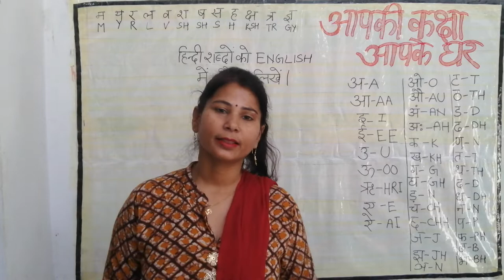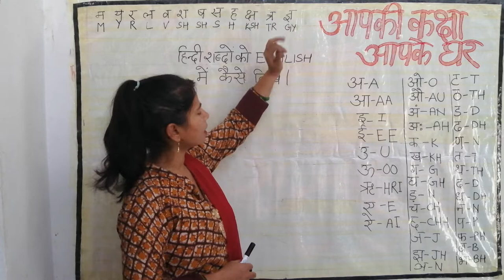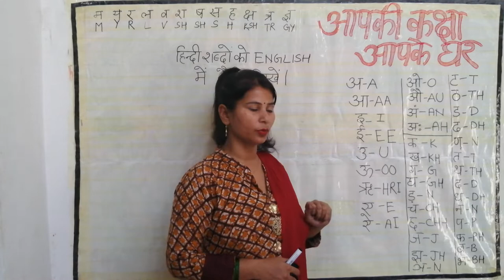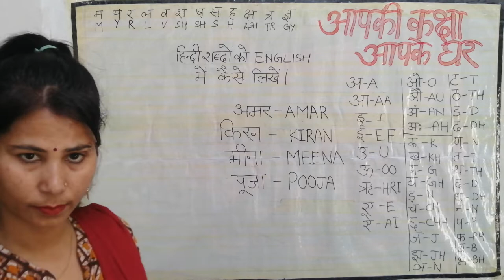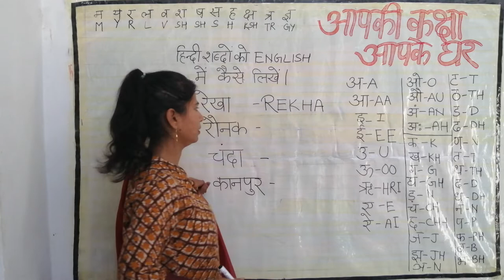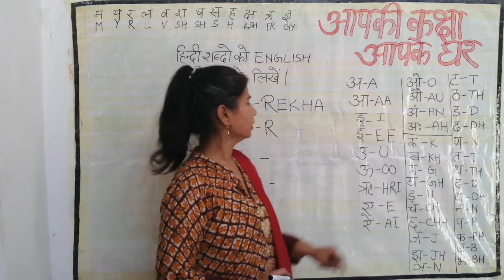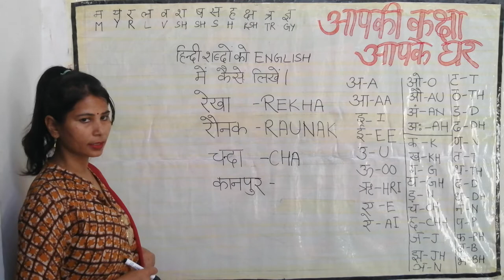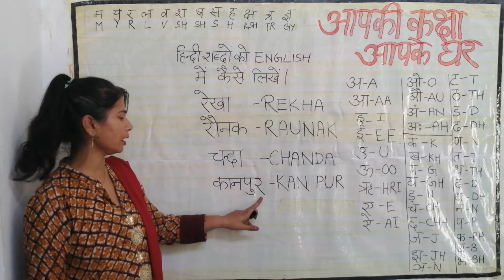हिंदी शब्दों को english में कैसे बदलें ll